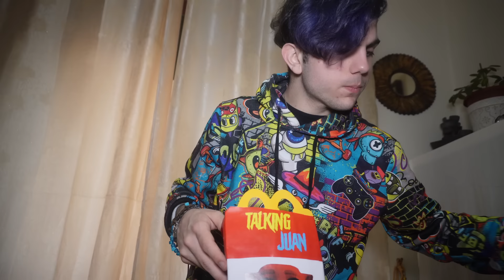NON APRIRE l'HAPPY MEAL di TALKING JUAN e POU del MCDONALD'S alle 3 di NOTTE!!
Talking Juan e Pou con RTX hanno fatto il loro Happy Meal Maledetto delle 3 di notte del McDonald's!

AVVERTIMENTO!

ALEXANDER NAKARA